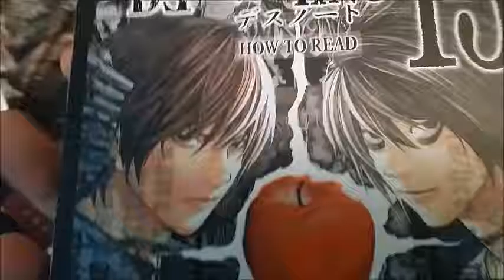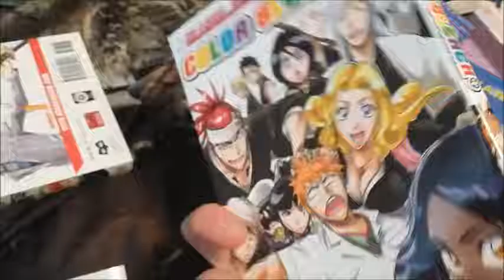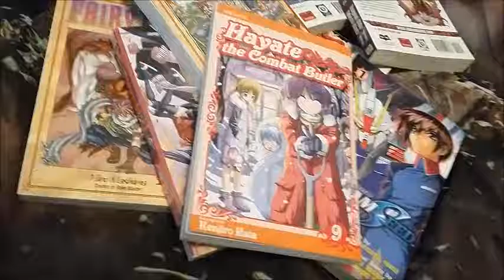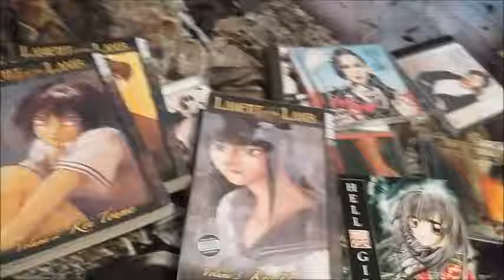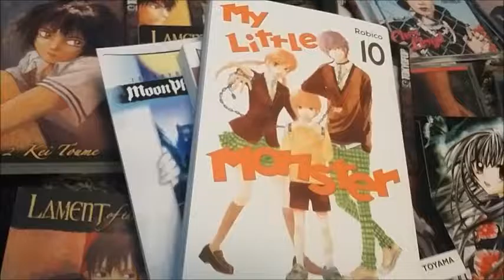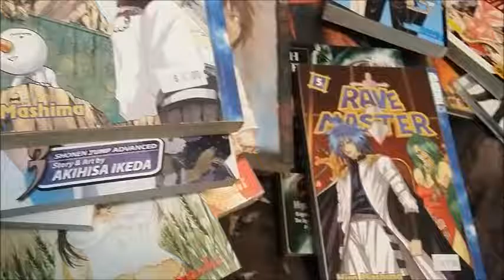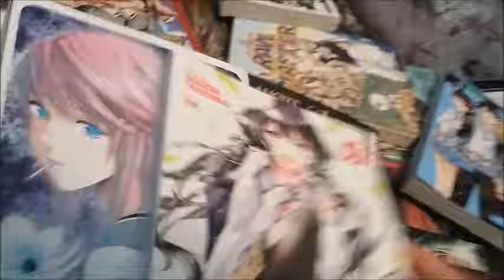MR Video-Cast: The Manimal's Manga Collection Part 2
The second half of Manimal's manga haul. Manimal isn't pleased that Vacant took so long uploading this.

Why not give us a like on Facebook too while you're at it?